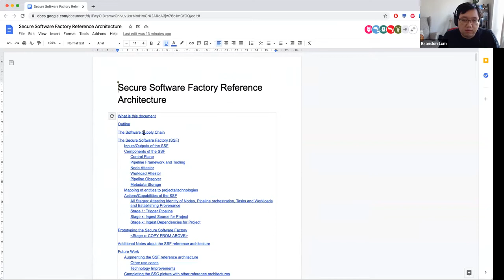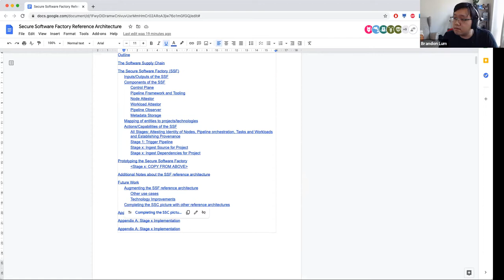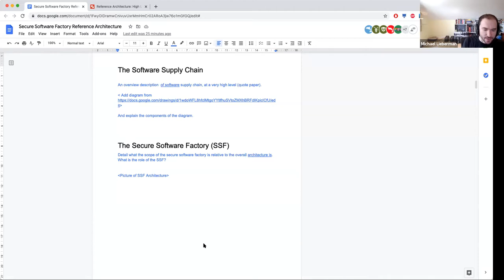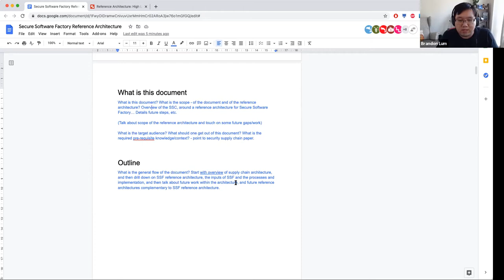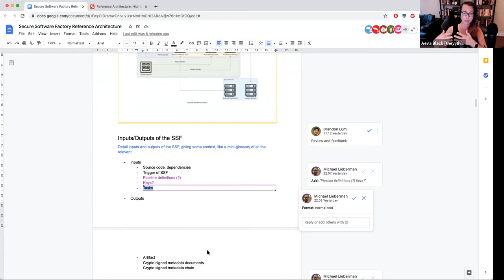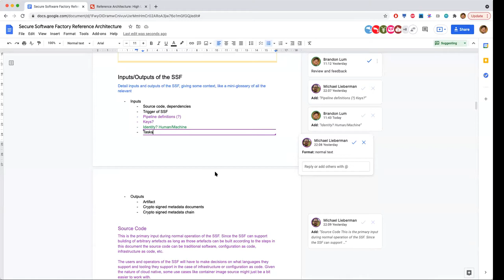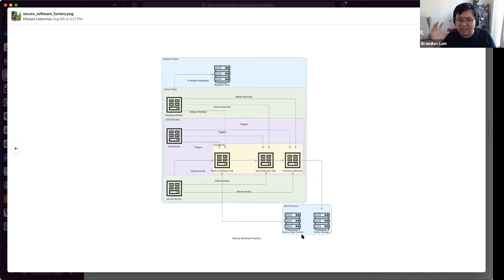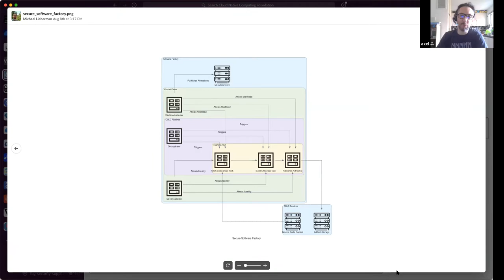CNCF Security Tag Supply Chain WG 2021-08-12